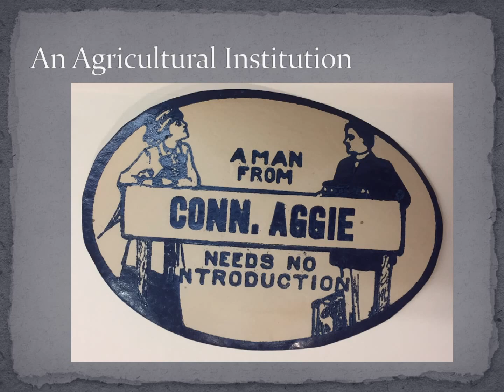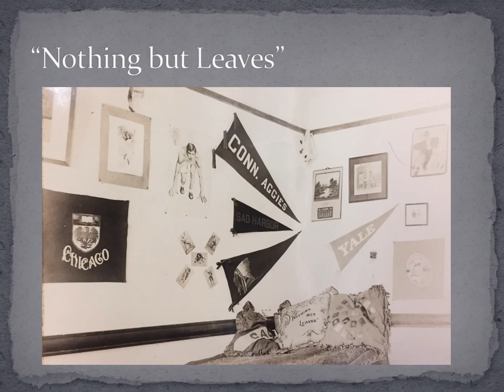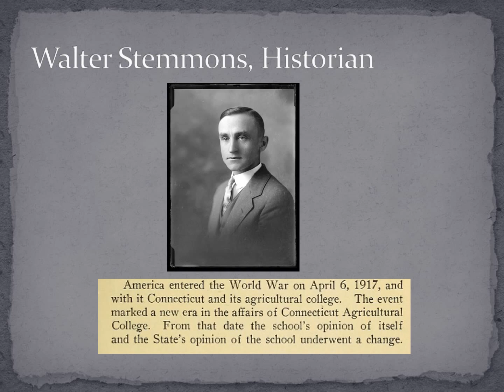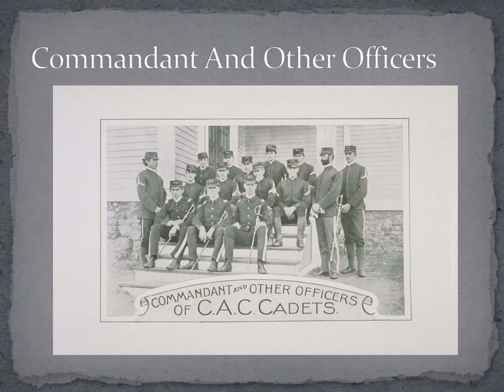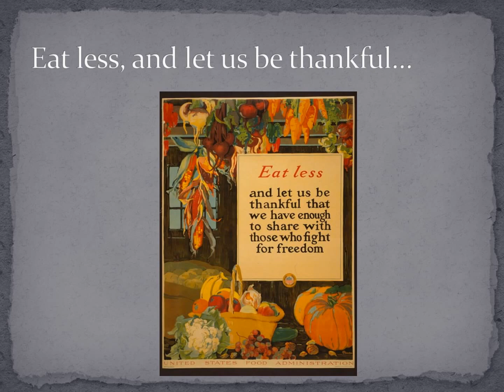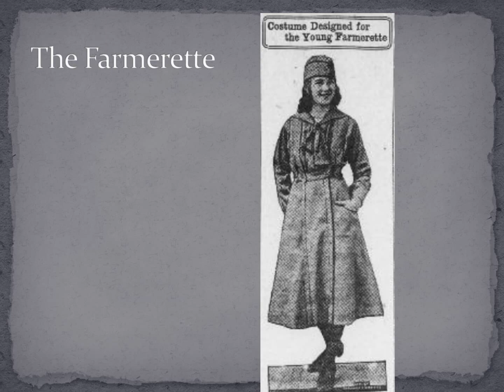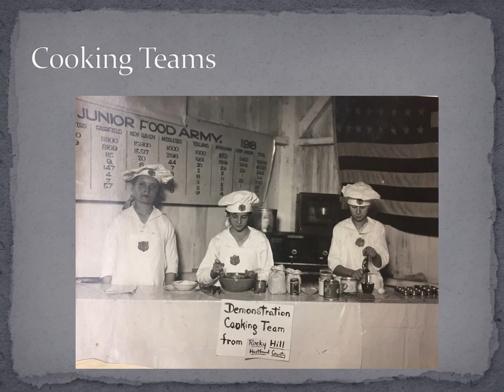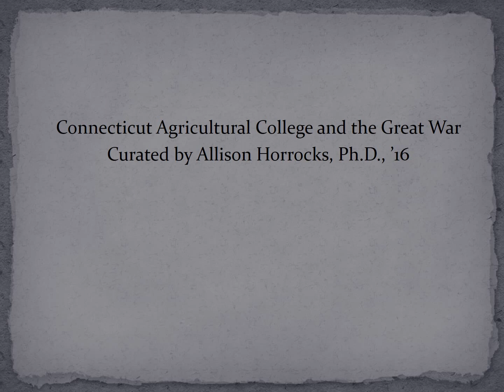The Land-Grant College at War: A Retrospective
An exhibition in the Archives & Special Collections, Exhibit Gallery highlighting the Land-Grant Connecticut Agricultural College (UConn) at war. This exhibition draws from a range of archival materials from the Archives & Special Collections at the Thomas J. Dodd Research Center, University of Connecticut Libraries. In addition to objects from the University of Connecticut Memorabilia Collection, photographs and other artifacts from the Connecticut Soldiers Collection and Augustus Jackson Brundage Papers (among others) were also on display.  Curated by Dr. Allison Horrocks and University Archivist Betsy Pittman, the exhibit is one of several World War I themed exhibitions on display in the Homer Babbidge Library and Dodd Research Center in the spring of 2017, marking the centennial of the official involvement of the United States in the global conflict. The U.S. Congress declared war on the German Empire on April 6th 1917. This exhibition displayed during the months of March through May of 2017 at the Thomas J. Dodd Research Center.

For more information about the Connecticut Agricultural College during World War I, follow this link to the Connecticut Digital Archives